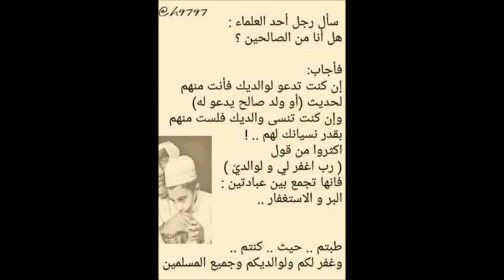Tafsir "Jee Unaweza kuwa Miongoni Mwa watu Wema "496 By Sheikh Nasser Momin